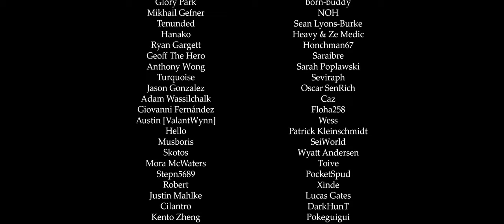Vulnerability - Remix Cover (Trauma Center: Second Opinion)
Don't worry! I still love this franchise so much!